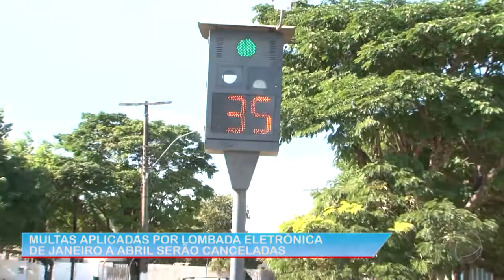MULTAS APLICADAS DE JANEIRO A ABRIL SERÃO CANCELADAS - STA. RITA DO ARAGUAIA